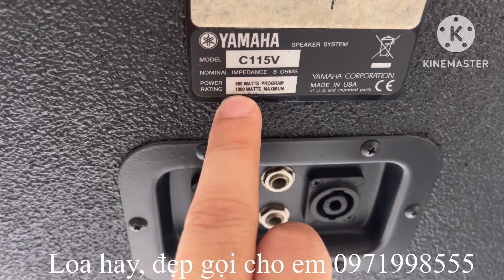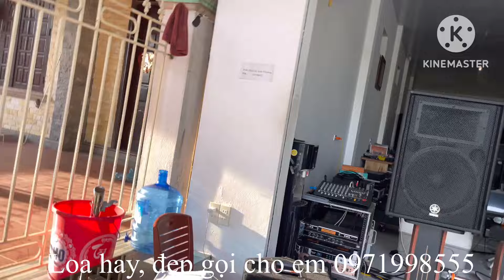Thanh lí đôi loa Mỹ Yamaha Cs 115 mới cứng 0971998555